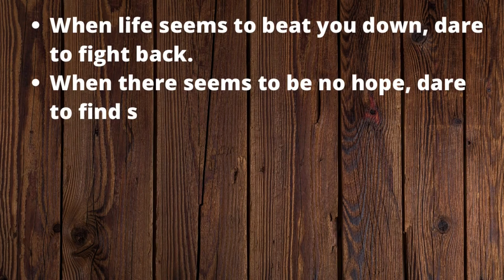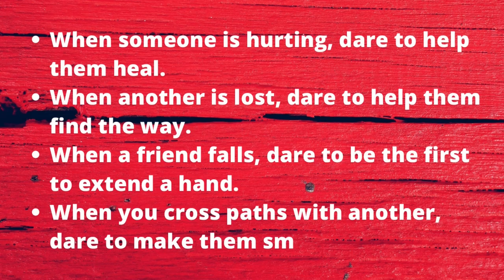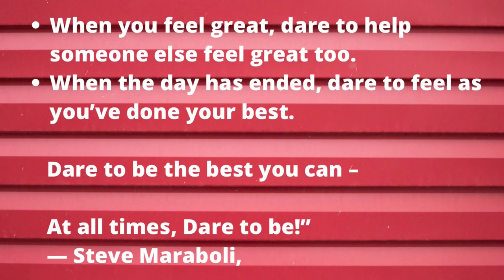"Dare to Be" | Dark Green | DG